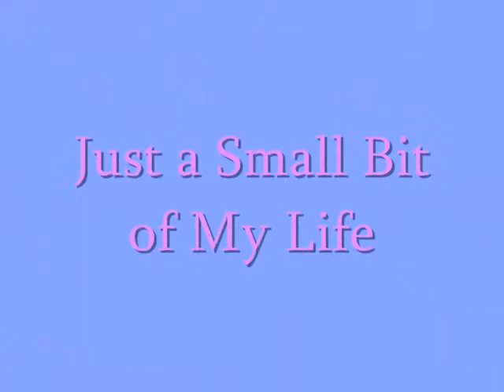Me & Kira Outside With Jack(:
thankyou for watching this little clip of our private lives outside of reborns(: